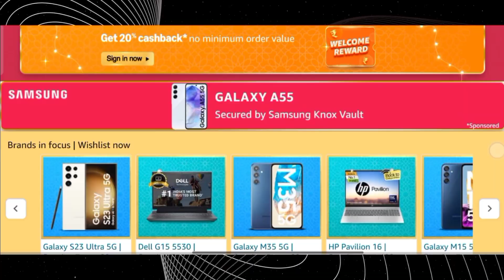Amazon Great Indian Festival Sale 2024: Date, Bank Offer & Benifits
This video is about Amazon Great Indian Festival Sale 2024 | Amazon Sale 2024.